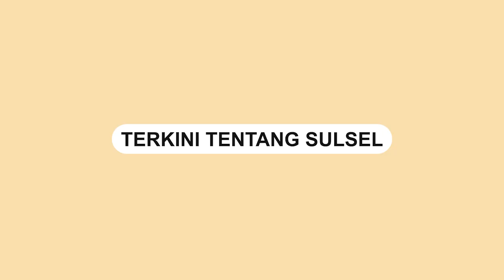Sahabat Ungkap Pesan Terakhir Tangmo Nida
ChakphongChuenduang merupakan sahabat Tangmo Nida Patcharaveerapong, mengungkap pesan terakhir dari Tangmo sebelum ditemukan tewas di Sungai Chao Phraya, Bangkok.

Pesan tersebut ia ungkap saat datang ke kantor polisi Muang Nonthaburi, Selasa (8/3) siang.
Video terkini dan terbaru..